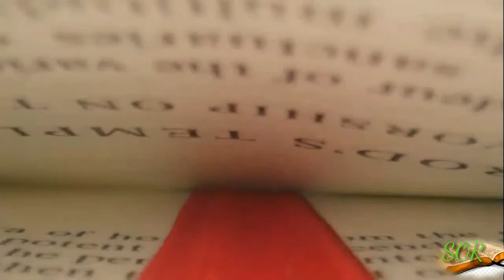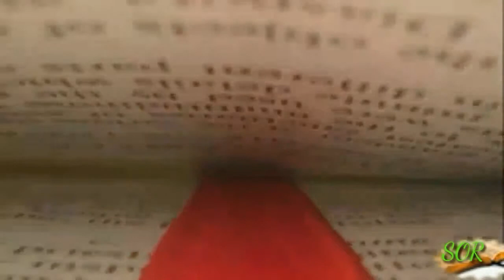Perjanjian Allah dengan Abram